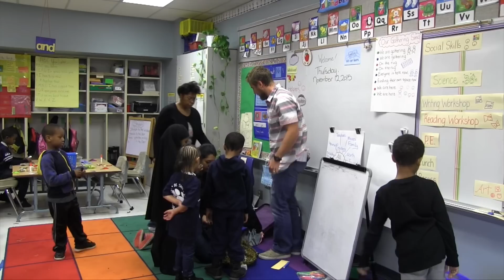Google gives to SPS.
This video is about Donors choose